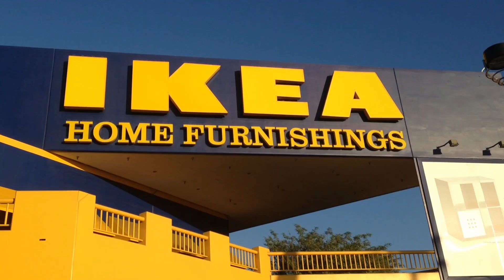IKEA is so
Shot on iPhone 5, edited with iMovie for iPhone.